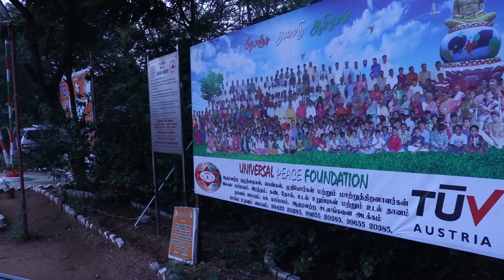FOOD FOR 400 KIDS||JUST BANANA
DO SHARE SOME LOVE FOR THESE KIDS

ASKK.LIFE(ARAM SEIYA KARAM KODUPOM)
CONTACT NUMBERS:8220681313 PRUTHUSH